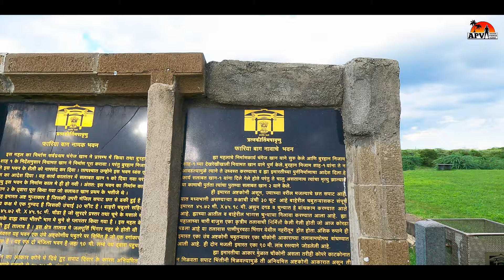फराहबक्ष महाल | अहमदनगर | मराठी VLOGS